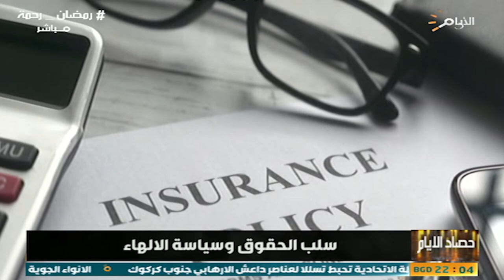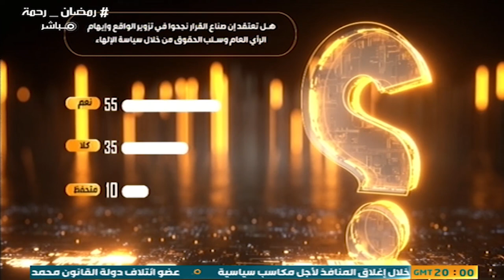حصاد الايام| سلب الحقوق وسياسة الالهاء | حلقة نارية ! 🔥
الضيوف: الشيخ ابراهيم الدليمي / سياسي مستقل
سعدون الساعدي / استاذ العلاقات الدولية
اسامة السعيدي / استاذ العلوم السياسية
المحلل السياسي /  ماجد الشويلي